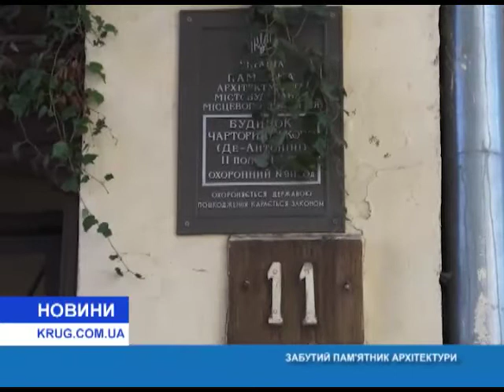Забытый памятник архитектуры